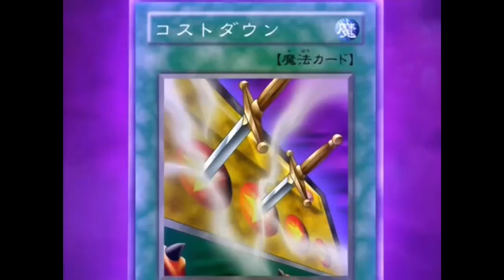YU-GI-OH ! DUEL MONSTERS FIRST COST DOWN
COST DOWN